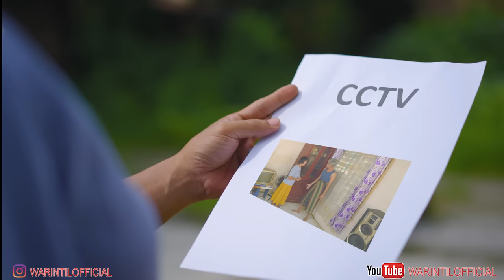LUPA SAMA UANG SENDIRI || KONTRAKAN REMPONG EPISODE 739